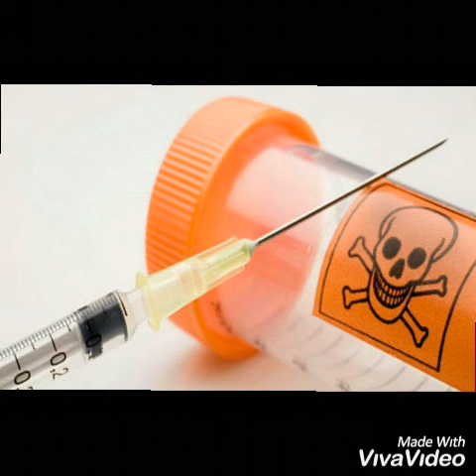De que esta hecha la inyeccion letal que se utiliza en la pena de muerte